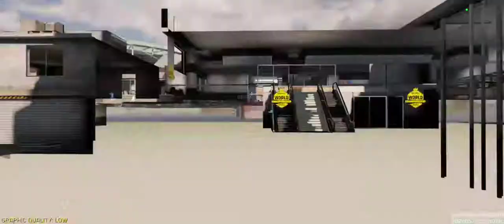Intense Champs qualifying match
What's good Primal Force? We are back with a new Codm vid of ranked S and D with Sam.   We are currently at 564\565 can we hit 575 by the end of Monday?  Sub goal for the end of this week is 565 or better.  Any way enough said sit back relax and enjoy the vid.